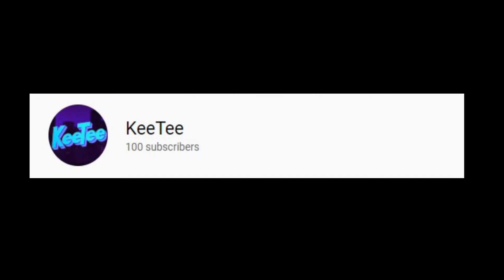THANKS FOR 1K SUBSCRIBERS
Thank you for this huge support, I hope we will continue to grow together! Thank you and see you soon